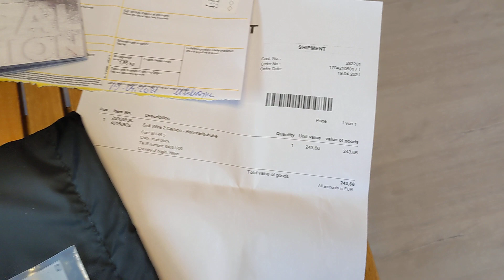Sidi Wire 2 распаковка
item # 10100939
scarpe wire 2 matt carbon
matt black
nero opaco